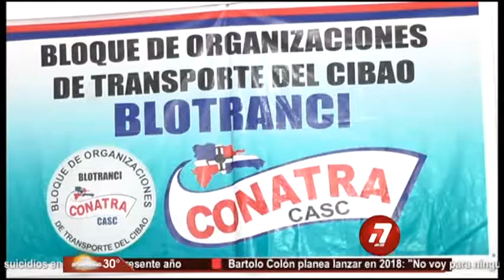Resumen de las noticias de Santiago de los Caballeros